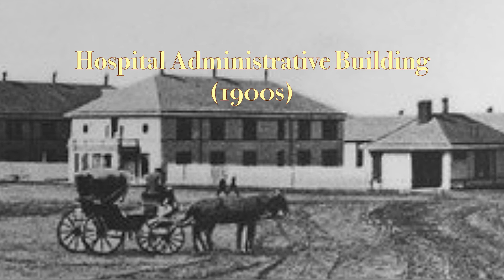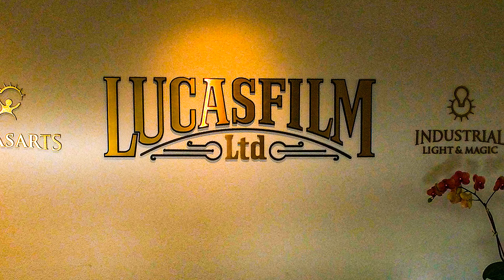Letterman Digital Arts Center, the headquarters of Lucasfilm LTD.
Located in the Presidio in San Francisco, Letterman Center is famous for being the home of the Lucasfilm LTD, and the center's main attraction is the Yoda Fountain.